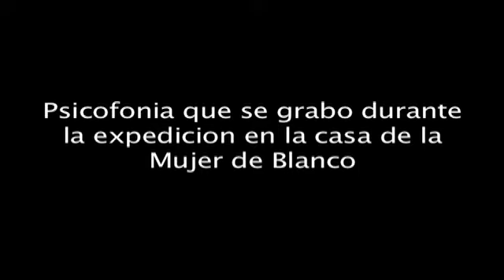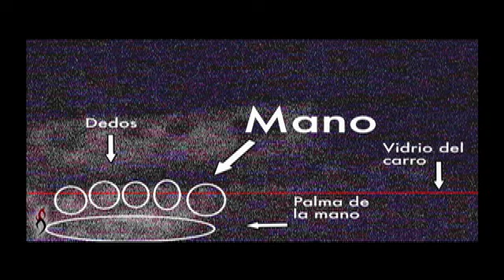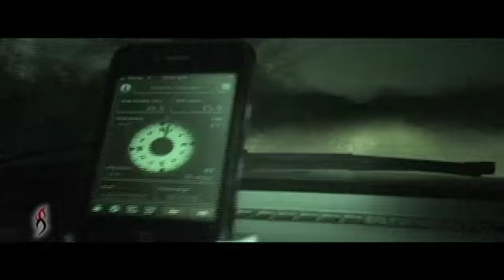Fantasmas del Accidente de Ortiz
investigacion del tragico accidente de tren cerca de Ortiz, Sonora donde murieron mas de 300 personas en 1983